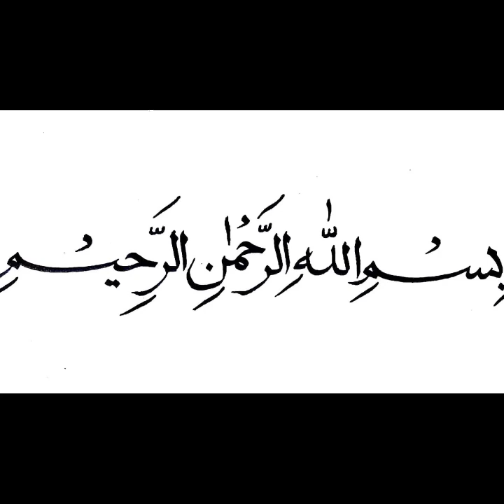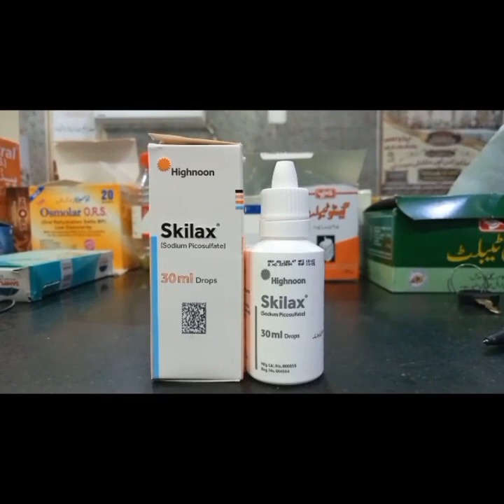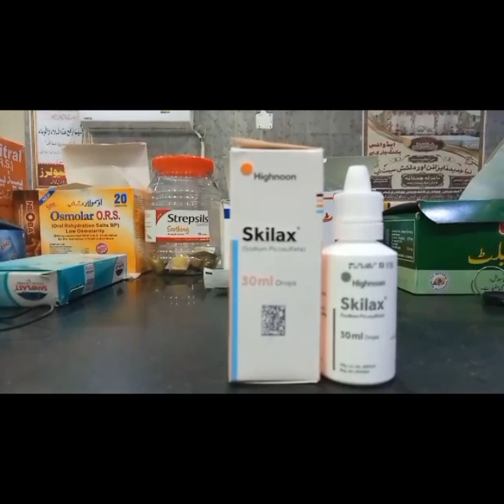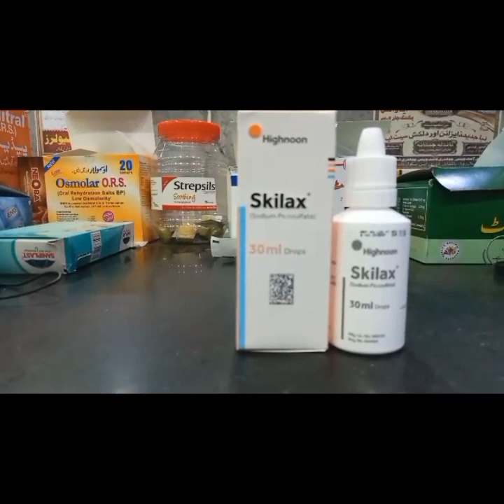Dr. on SKILAX DROPS | Benefits | Uses | Side Effect | Dosage & Precautions | Urdu and hindi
00:00 Intro

00:28 what are Skilax Drops?

00:54 Uses of Skilax Drops? 01:43 Dosage of Skilax Drops?

02:39 Side Effects of Skilax Drops?

03:07 Precaution of Skilax Drops?

What are Skilax Drops?

Skilax Drops are a laxative medicine and its active ingredient is Sodium Pico sulfate. Skilax drops work to soften the stool and easily pass it out from the Body.

Uses of Skilax Drops?

Skilax drops are used for constipation by all types of old or new also parts from The important role of Skilax drops is that it is also used for Piles.

Children from the age of 6 to 10 years can take 3 to 5 drops daily. Adults can take 10 to 15 drops once a day.

Or while taking it, you must take 6 to 8 glasses of water a day so that your metabolism remains proper. May you have no more constipation. Apart from that, do it according to your doctor's instructions and do not do it for more than 5 days

Side Effect of Skilax drops?

Nausea, Vomiting, Loose motion, Stomach pain, Diarrhea, Throat Irritation, Dizziness, Sleepiness, Allergic Reactions

Precaution of Skilax Drops?

If you have a blockage in the intestines or appendicitis or an infection in the stomach, abdominal pain, or hysteresis, consult your doctor. Apart from this, you should discuss with a doctor even if you are claiming any other disease along with the allergy symptoms. A common drug in medicine is a diuretic or blood pressure antibiotic.